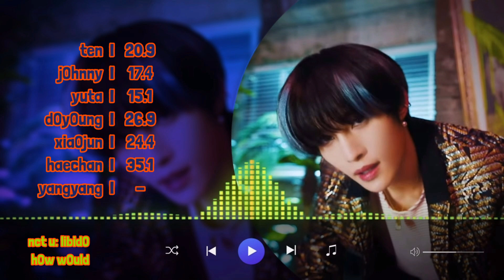hOw wOuld nct u sing OnlyOneOf - libidO (line distributiOn)